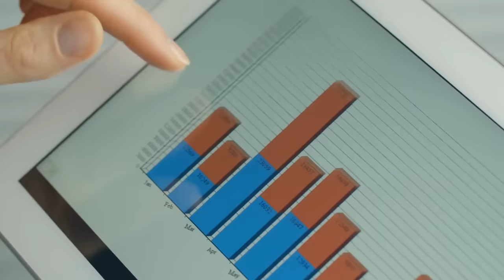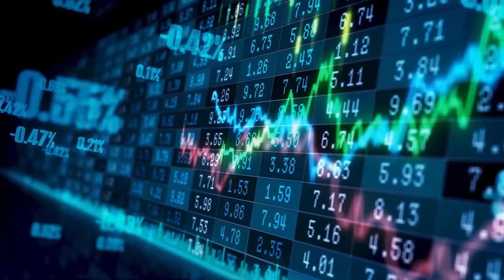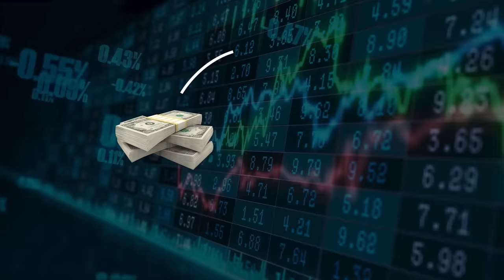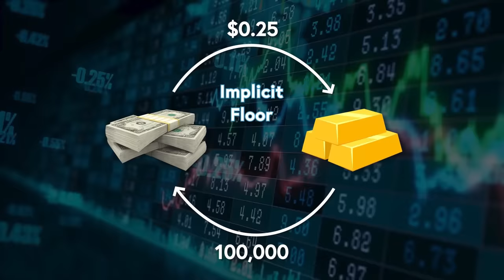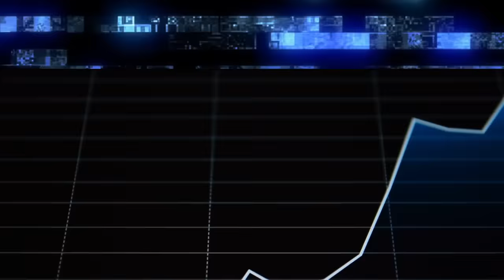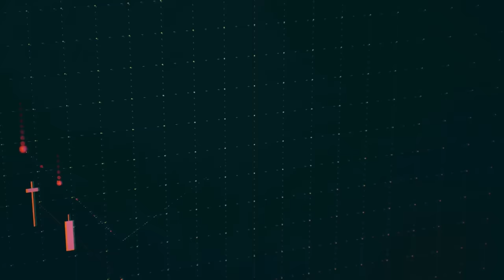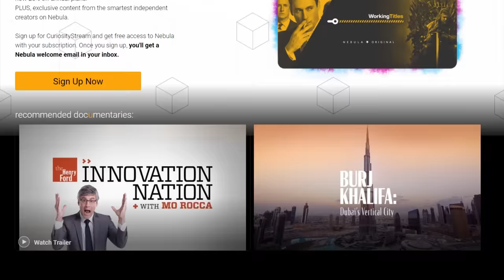How a Video Game Predicted the Collapse of Venezuela's Economy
Written by Adam Chase @adamhchase